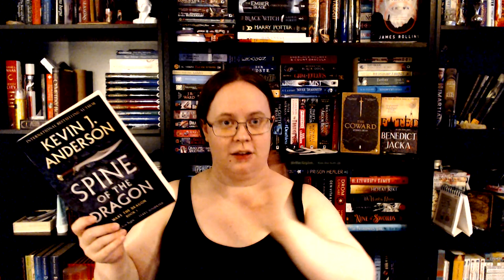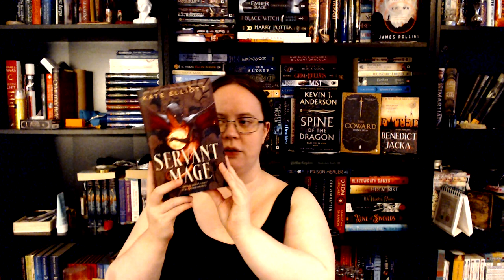May 2022 Book Haul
Hey look, a video without messed up audio! I tell you, all the motivation just disapears when 6 videos needs to get scraped... But, time to refilm during my vacation and get some videos up!
Did you get anything in May? (Damn, that was a long time ago...)